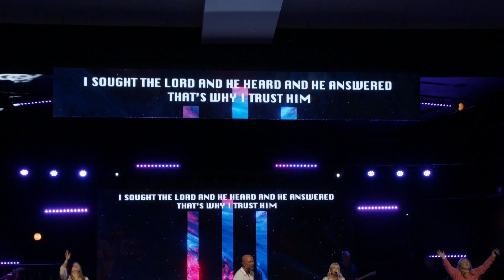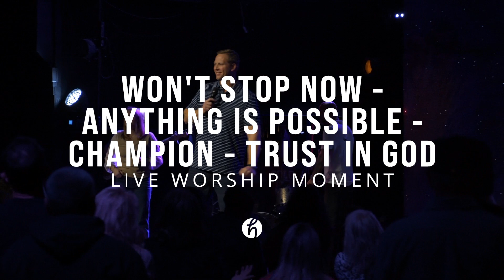Won't Stop Now - Anything is possible - Champion - Trust In God | Live Worship Moment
Join us in worshiping the Lord, as we praise His name and sing our version of God Turn it around and Reckless Love featuring Highest Praise Worship's Alexis St. George, Jimmy Anderson, Elizabeth Willard, and Jena Bailey.

In the comments below, let us know your favorite lyrics in our worship moment.